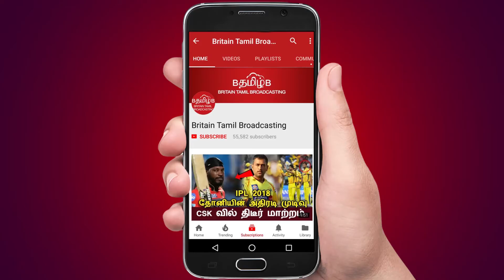சினிமா துறைக்கு முதலில் குரல் கொடுப்பாரா சர்கார் விஜய்...?